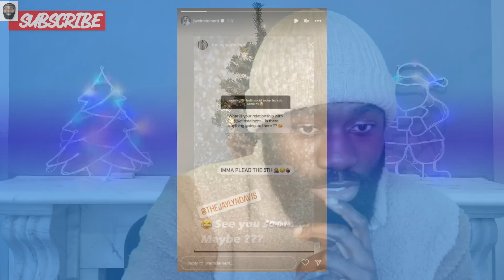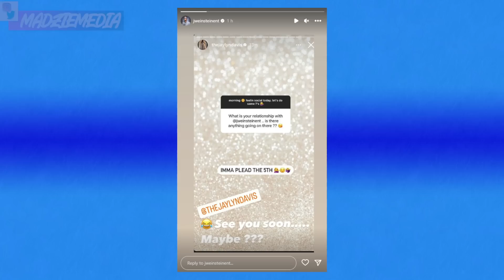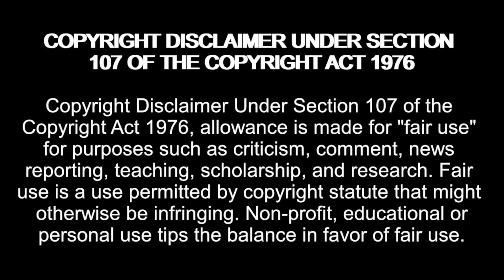Natalie's Ex Josh Now DATING Another 90 Day Fiance Cast Member?!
Amazon Wishlist:

madziemedia